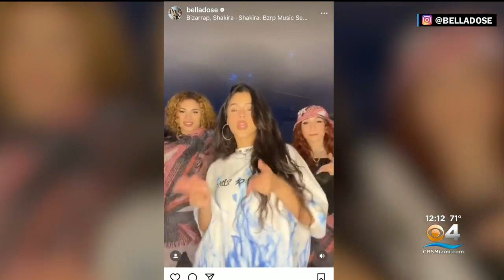Miami music group looking to be next big act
Bella Dose spoke to CBS 4 reporter Lisa Petrillo about their aspirations.